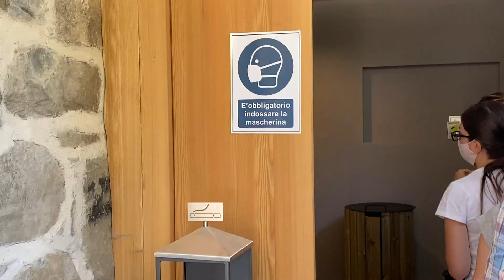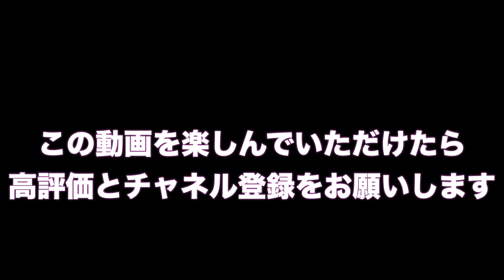LAGO DI BRAIES/ 世界遺産の湖をご紹介致します！【イタリア】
イタリアにある有名な観光スポットのブライエス湖と呼ばれているブライエス・湖を見に行きましたので、ご紹介させて頂きます！お楽しみください！